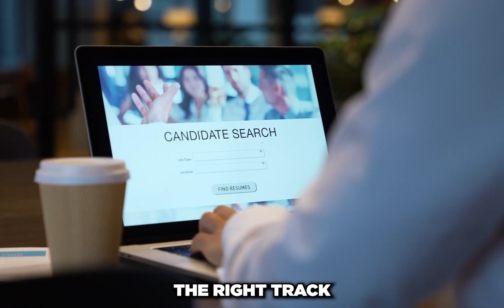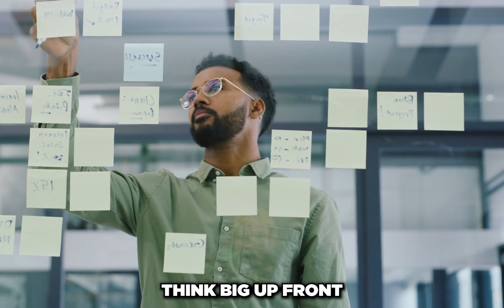Chapter 2: Google Street View Profit, Keep it Simple, and Think Big